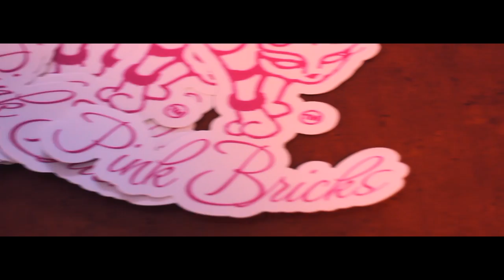Iamtabbycat - Committed ft. Mykko Montana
Mykko Montana teams up with the Tabby Moore aka @iamtabbycat of the Tabbycat Brand to deliver a dope eye catching visual to his hit song "Committed". The video was filmed on location in Fayetteville, NC. The hometown of Tabby Moore. The Tabbycat Brand culture and signature is prominent throughout the video which features their iconic duffle bag and pink bricks. The song is the anthem for all tabbycatentrepreneurs and loyal customers who are committed to the grind and being successful. The video delivers visual motivation for you to "Call Up Tabby", stick to the plan, and go after the life you want. to get your ceopowerkit and start enjoying the Tabbycat Lifestyle right now!!! @Iamtabbycat & @TabbycatBrand IG & Twitter

Directors: Tabby Moore, Rick Mills the Producer, & Victor Stone